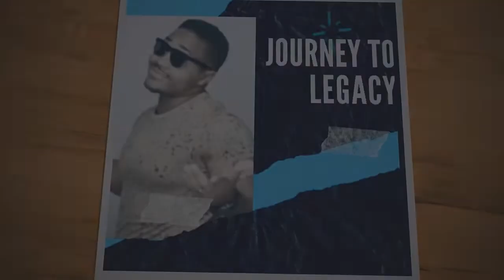We Helped 100 People | Vlog 92